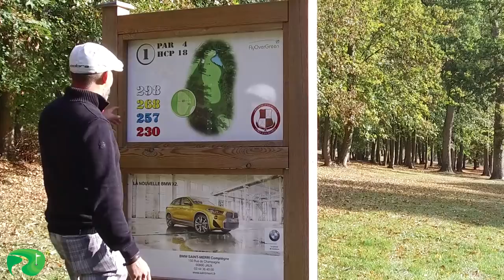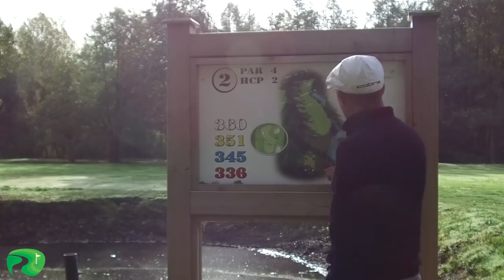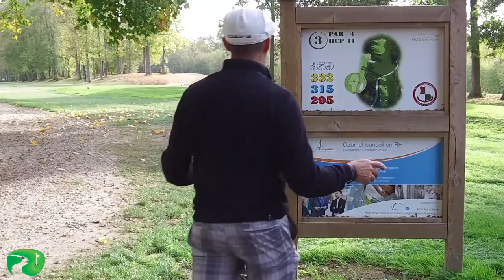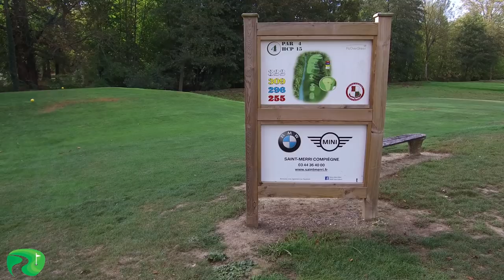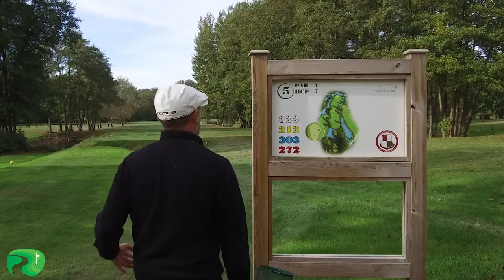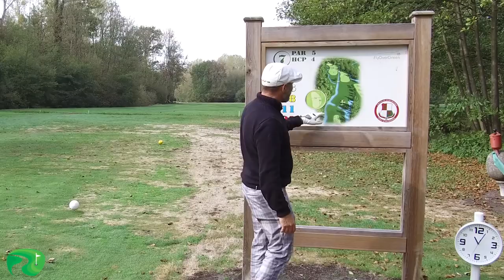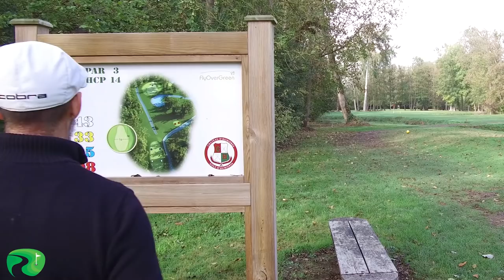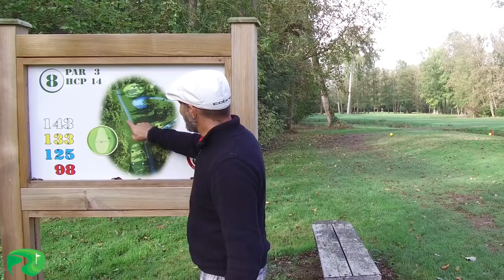Bonus Golf Vlog : L'aller au golf du chateau d'Humières ! Je vous emmène golfer du 1 au 9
Vidéo Bonus dans un format différent ! Retrouvez l'aller au complet sur une vidéo !

Découvrez les trous 1 à 9 du parcours !

Le trou 1 est un PAR 4 d'une distance de 268 M au départ des jaunes (handicap 18 c'est donc le trou le plus facile) ! Un  coup de Drive au départ, qui me place à gauche du parcours (limite fairway mais sans grandes difficultés). Ensuite, un beau coup de Fer 7, qui ira sur le green mais très éloigné du drapeau et n'ayant pas testé la vitesse des greens (et certainement par timidité en ce début de partie), je ferais 3 putts pour commencer ma partie par un bogey ! J'ai en tête une approche "safe bogey player" car le parcours présente beaucoup de difficulté avec tous les points d'eau.

Le trou N° 2 est un par 4 de 351 M des jaunes (handicap 2, attention) Très étroit au départ, il s'élargit par la suite ! Je place un drive plein milieu de fairway, ce qui me permet de passer les 1ers dangers...puis j'enchaine par un coup de fer 5, pas très bien touche, qui prendra un rebond à gauche et terminera à droite devant le green. Suivi d'une approche au 56°, bien touchée mais un peu loin du drapeau. le putt est en descente et je reste un peu court...2 putts pour finir en bogey

Le trou N°3 est un PAR 4 de 332 M (handicap 11) avec vue sur le Chateau d'Humières ! Un coup de drive qui part à gauche mais bonheur du golf, tape un arbre et vient se remettre plein milieu de fairway. Ayant perdu de la distance, je tape un coup de bois 5 et rebelote, à gauche, qui tape un arbre, évite le bunker et termine entrée de green ! JE fais une approche chipée au 56 pas mal mais qui reste un tout petit peu courte. Le putt passe sous le trou...2 putts pour un nouveau bogey

Le trou 4 est un PAR 4, d'une distance de 309 M au départ des jaunes (Handicap 15) ! Un beau coup de Drive au départ, qui terminera un peu trop à gauche, en bordure d'obstacle et dans le rough ! Ce qui m'oblige ensuite un coup de fer 6 pour me placer devant le green (en espérant que la balle roule sur le green) mais depuis le rough, la balle ne décolle pas assez et termine à droite du green, avec une approche au 56° pas évidente (peu de place pour atterir avec une bosse sur le green). Mon coup est un peu trop à droite et sort du green. Je réalise 3 putts malheureusement, pour finir sur un double bogey !

Le trou N° 5 est un par 4 de 312 M des jaunes (handicap 7) ! Et toujours entouré d'eau ce qui nécessite précision.
Pour ma part, j'ai joué drive, bien touché et droit, qui passe les dangers, ce qui me laisse un 2eme coup plein milieu fairway . Comme il me reste de la distance, je joue un fer 5 mais avec les pieds plus bas que la balle et que je ne touche pas très bien...la balle termine à droite du green, sans danger. Une approche au 56°, pas très compliqué , qui roule à bonne distance du drapeau mais un peu troop à gauche et qui me laisse un long putt de 3 mètres environ. et je réalise 2 putts donc bogey à nouveau sur ce trou

Le trou N°6 est un PAR 3 de 114 M ! Fer 8 au départ , bien réalisé (sans être le coup du siècle) mais qui m'amène sur le green, à 4mètres du drapeau. Mon putt est bon mais je ne peux réaliser le birdie...ce sera donc un PAR

Le trou 7 est un PAR 5, le premier par 5 du Parcours, d'une distance de 458 M au départ des jaunes ! Un beau coup de Drive au départ, suivi d'un bois 5 un peu trop sur la gauche, en bordure d'obstacle, ce qui m'a obligé un coup de replacement pour ne pas prendre de risque (et le risque de tomber à l'eau). Ensuite, un beau coup de Fer 7, qui m'a placé à 2 mètres du trou, il n'aura suffit que d'un putt pour réaliser le PAR

Le trou N° 8 est un par 3 de 133 M des jaunes ! Mais entouré d'eau ce qui le rend technique , bien que ce ne soit que le handicap 14
Pour ma part, j'ai joué un coup de fer 6, pas très bien touche, qui passe les dangers mais reste coincé dans le rough. Suivi d'une approche au 56°, bien touchée qui ira se planter au drapea et roulera 2 mètres. Le putt rentre (avec un peu de chance mais c'est aussi cela le golf), ce qui me fera un PAR

Le trou N°9 est un PAR 4 ! Un coup de drive tout droit, placé entre les arbres de gauche et l'arbre qui se trouve milieu de fairway. Le 2eme coup est un fer 7 qui me permet de prendre le green en régulation mais loin du drapeau . Il me faudra 3 putts pour finir sur un bogey sur ce trou !

Me voilà à + 7 sur l'aller…et très content du score